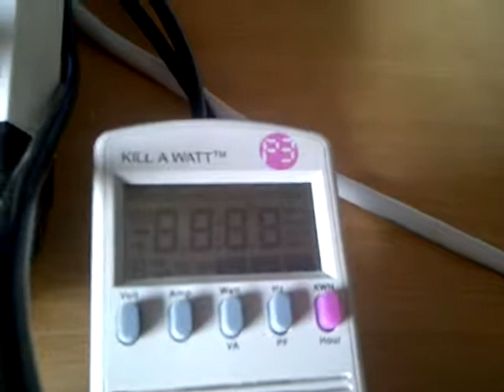EEGSA - FOTOVOLTAICO CONTROLADOR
Según el Sr. Miltón Hernandez de la EEGSA quien amablemente me explicó que  debemos instalar un CONTROLADOR o RELEVADOR el cual protegería a los linieros en momentos de mantenimiento de lineas, asi como nuestros equipos en el momento que ellos ponen a tierra estas lineas bajo mantenimiento.

Los inversores GRID TIE ya vienen con esta "ISLANDING PROTECTION", pero la redundancia en cuestion de seguridad es básica.